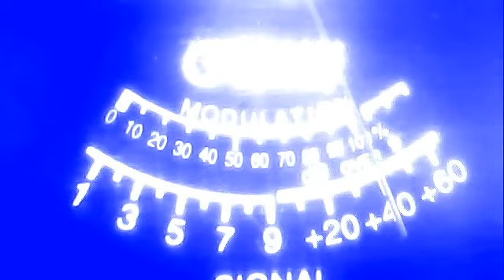monday evening dx--cali---texas